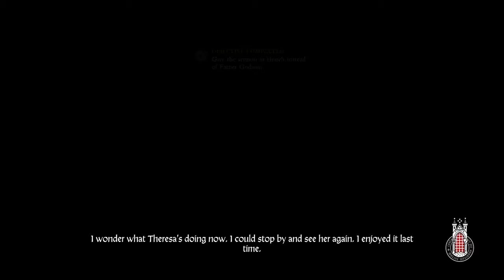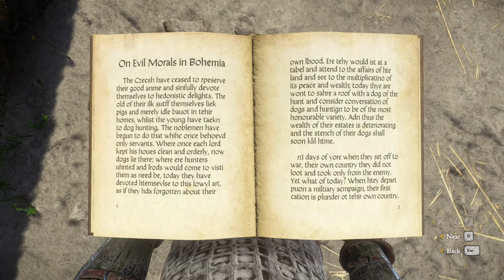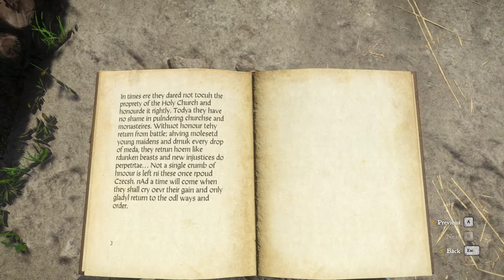Kingdom Come: Deliverance gameplay [no commentary] part 13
Henry investigates women that bought some weird ointment

00:00 Waking up with Godwin
04:10 Mass (Henry gives a sermon)
19:07 Getting info from Bailiff

42:33 Getting task from Godwin
48:03 Speaking with herbalist Gertrude
57:45 Zlata
01:08:03 Vera
01:12:06 Khuta
01:41:30 Following women to the forest
01:47:15 Chanting
01:51:05 Henry intervenes...
02:14:00 Godwin isn't happy (again)
02:17:45 Gertrude also isn't happy